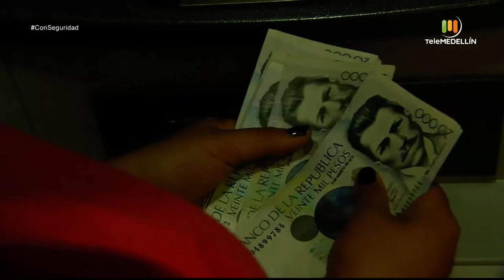Medidas de seguridad en establecimiento públicos [Con seguridad] Telemedellín